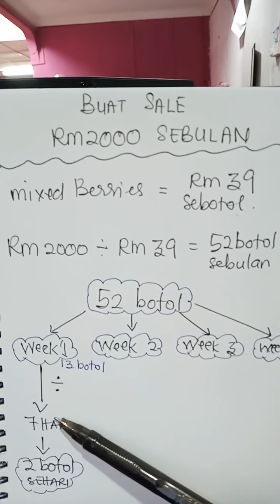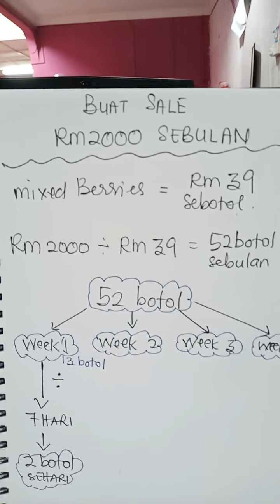Dropship bukan kaleng-kaleng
pkp ni bukan alasan utk kita dok diam ajer..

Setiap kepayahan adalah *permulaan sebuah kejayaan*